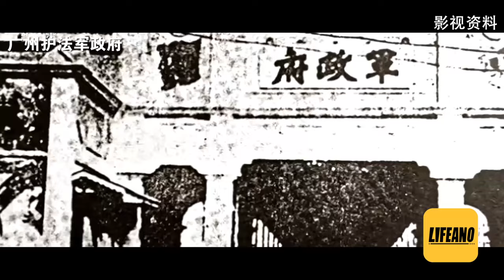赛艇聊海军独立：嘴上是主义，心里是生意 lifeano漫聊 240330